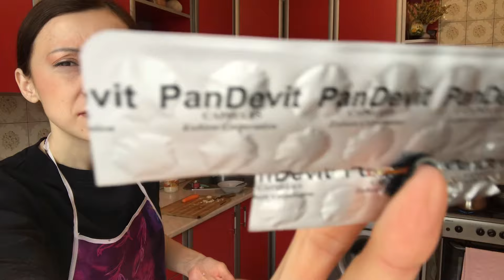დილა მშვიდობის ჩემებო💕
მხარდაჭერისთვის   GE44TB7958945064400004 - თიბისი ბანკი